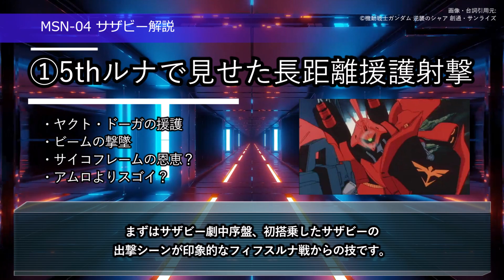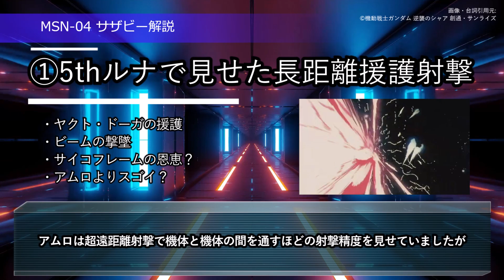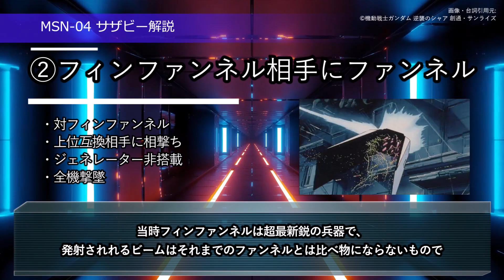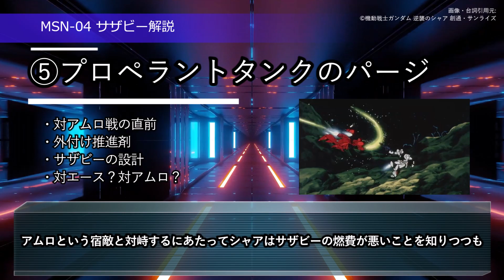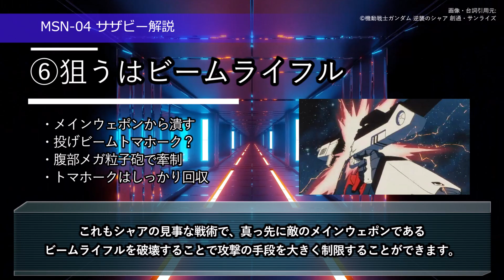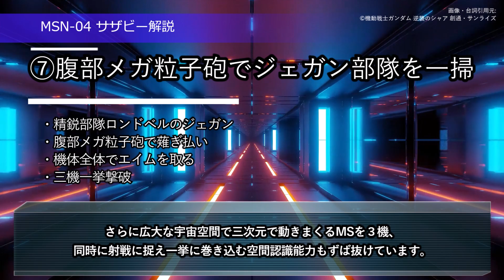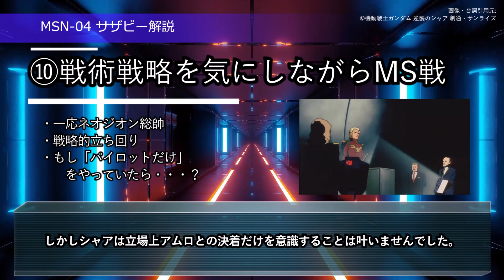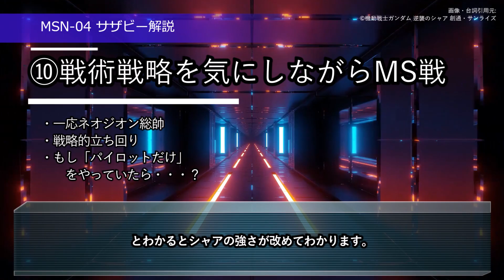【逆襲のシャア】変態すぎる…シャアの究極テクニック10選！｜ガンダム解説・考察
■動画概要
ガンダムと言えば誰もが真っ先に名を挙げるパイロット、シャア・アズナブル。
そんな彼が逆襲のシャアで見せたテクニックを10個厳選して紹介していきます！

0:00 イントロ
0:40 ①5thルナで見せた長距離援護射撃
1:43 ②フィンファンネル相手にファンネルで互角の戦闘
2:39 ③アムロの武器持ち替えに袖に内蔵のサーベルで対処
3:33 ④(ミサイルには)百発百中
4:07 ⑤プロペラントタンクのパージ
4:56 ⑥真っ先に狙うはνガンダムのビームライフル
6:05 ⑦腹部メガ粒子砲でジェガン部隊を一挙撃破
7:10 ⑧ビームライフルモードの使い分け
7:49 ⑨ビームトマホーク使い
8:30 ⑩各方面の戦術戦略を気にしながらのアムロとのMS戦
9:36 まとめ

■Presenter：ハリ

■使用楽曲
・効果音：FROM SOFTWARE”Armored Core For Answer”
・曲：

改変は一切加えておらず、引用において許されている『縮小』のみであり、

■ゆっくりボイスについて■
株式会社アクエスよりAquesTalkのライセンスを購入して動画を作成しています。